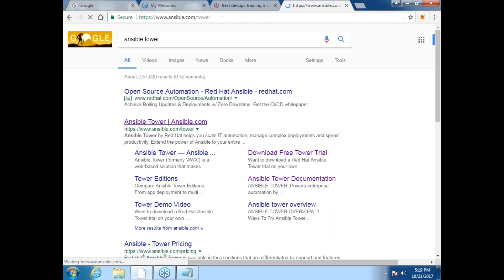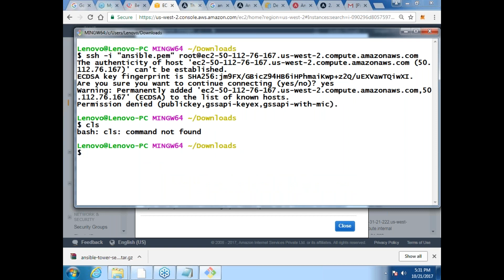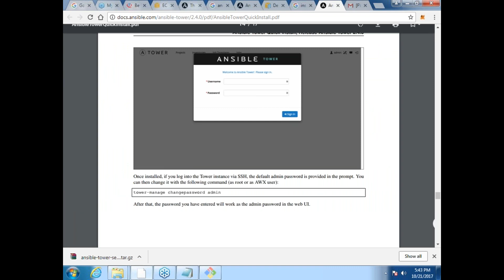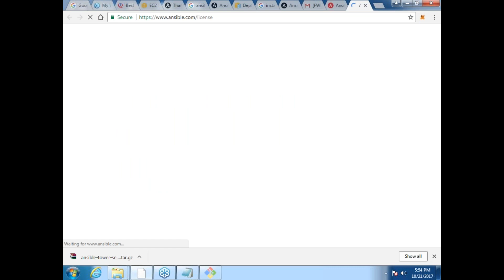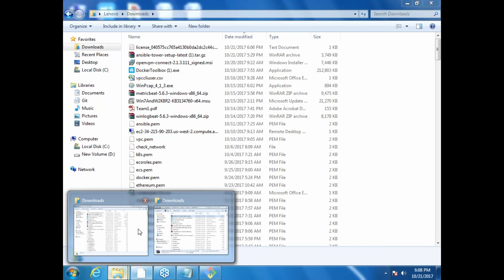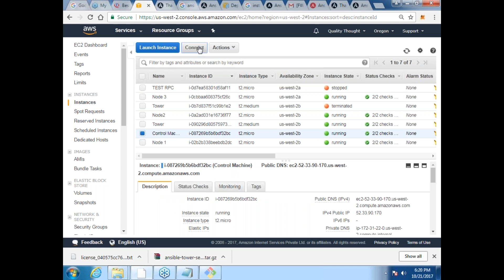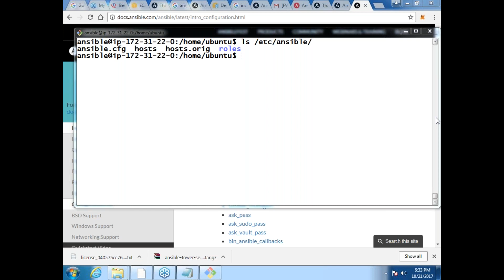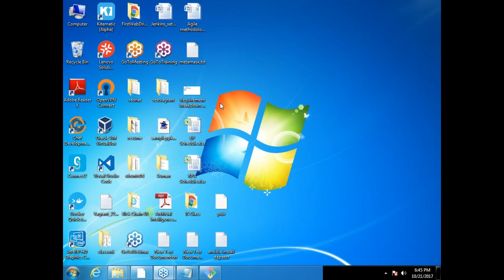Ansible Practical 2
This training, designed for career in DevOps, bridging the gap between software developers and operations teams.It gives you hands-on experience and job-ready skills.This training in DevOps will help you master the art and science of improving the development and operational activities of your entire team. You will build expertise via hands-on projects in continuous deployment, using configuration management tools such as Puppet, SaltStack, and Ansible.